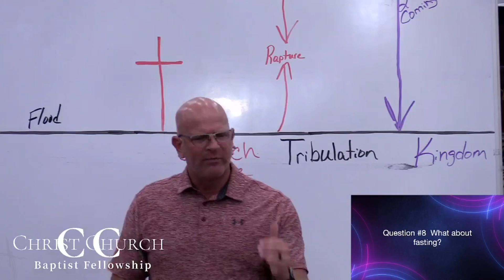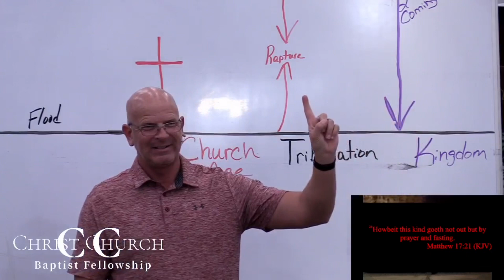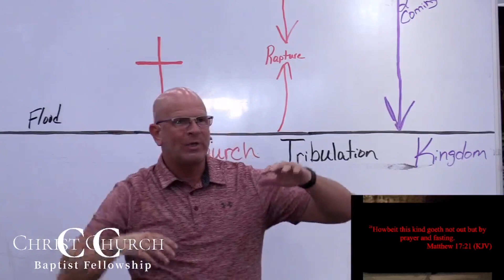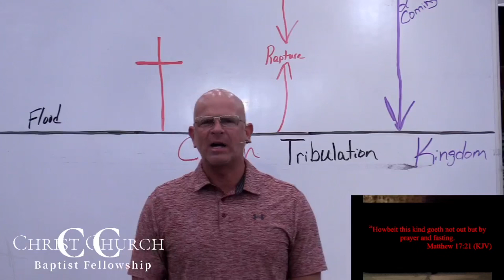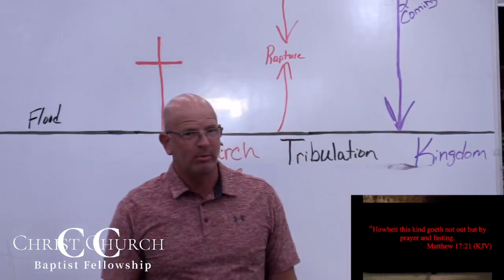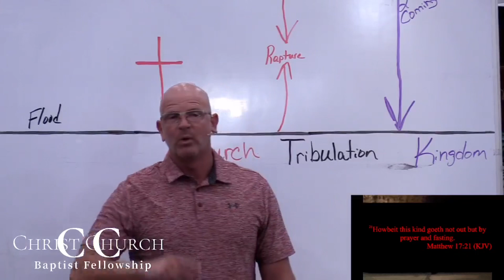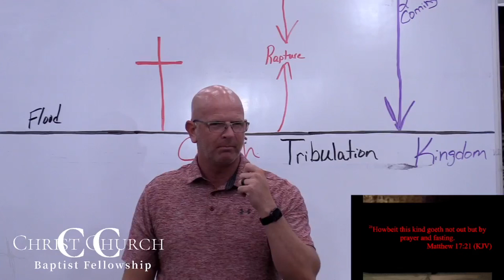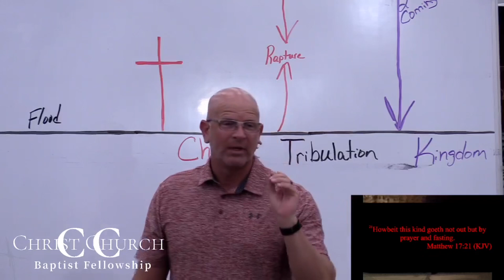What About Fasting?